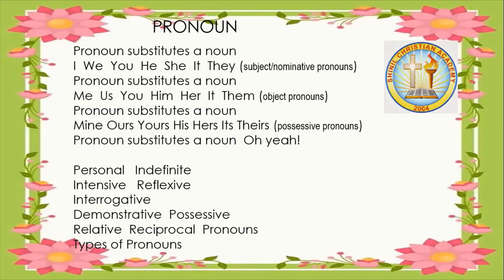Pronoun Song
Learn Pronoun the easy way!
Sing it!